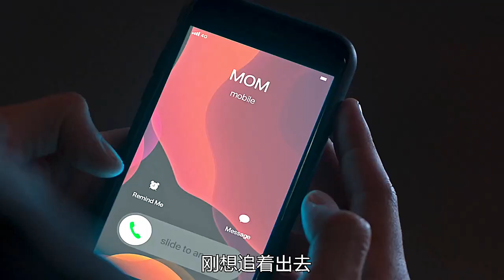两直男第一次做这种事情，竟然无师自通，泰国腐剧《他不是我》又封神了，《他不是我》第9集，Not Me关钟鹏/滚宝 offgun 新剧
他不是我 เขา...ไม่ใช่ผม (2021)
导演: 阿努查·本尼雅瓦塔纳
编剧: 纳塔彭·蒙空萨瓦
主演: 巴特潘·忽栓 / 钟朋·阿卢迪吉朋 / 卡纳潘·佩泽坤 / 福卢克·加温·卡斯基 / 塔纳查·威吉翁通
又名: 他...不是我 / 我非我 / 那不是我 / 不是我 / Not Me